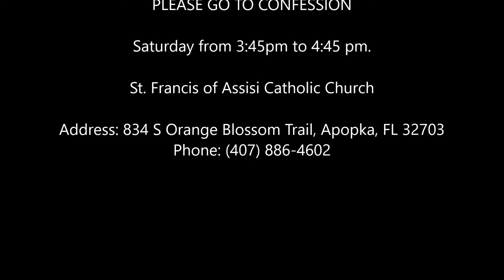St Francis of Assisi Catholic Church Apopka, FL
St. Francis of Assisi Catholic Church

Reconciliation

The Sacrament of Reconciliation is celebrated for individuals on each Saturday from 3:45pm to 4:45 pm. There are special penance services during Advent and Lent. Anyone seeking personal sacramental reconciliation may call one of the priests to arrange an appropriate time.